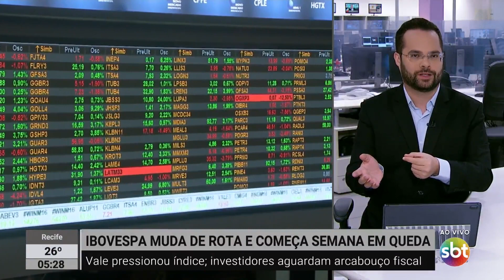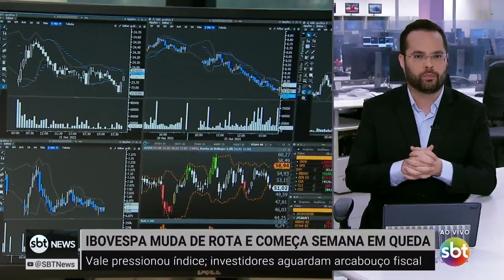Bolsa fecha em queda e vê cautela com entrega do arcabouço fiscal | SBTNewsnaTV (18/04/23)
O Ibovespa fechou em queda no primeiro pregão da semana, envolto em cautela com a entrega do arcabouço fiscal. A proposta tem dividido opiniões. A Ministra do Planejamento Simone Tebet apresentou a Lei de Diretrizes Orçamentárias (LDO), com metas do orçamento para os próximos dois anos.

O que foi notícia ao longo do dia no SBT News e os assuntos que serão destaque nesta 2ª feira você assiste agora, no SBT News na TV!